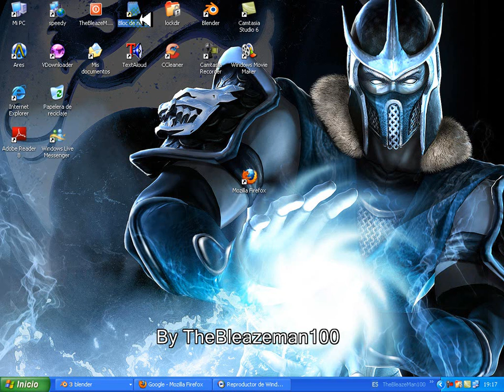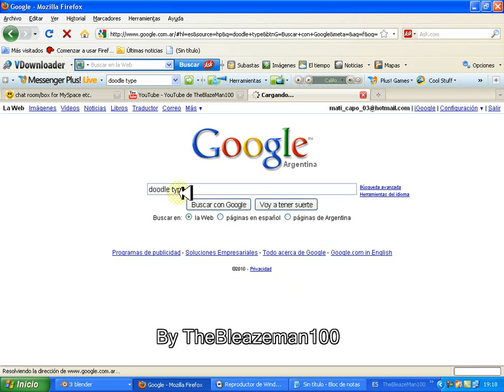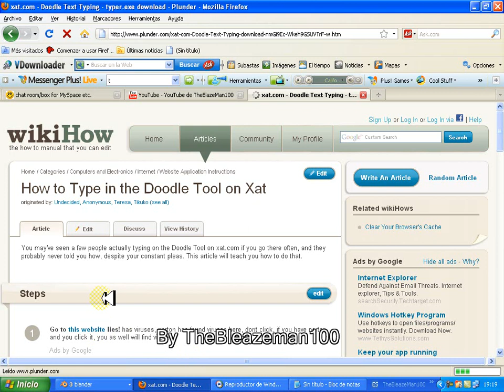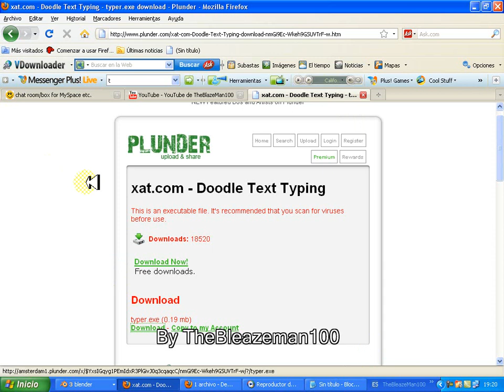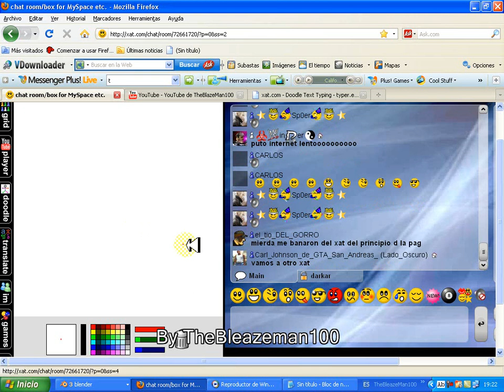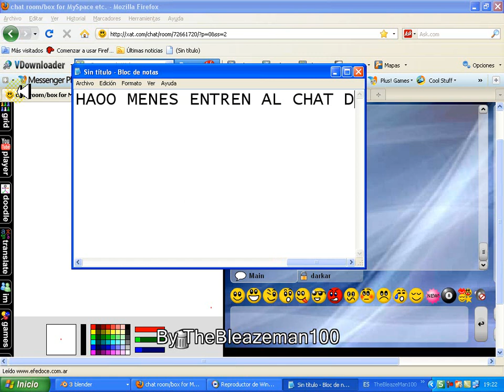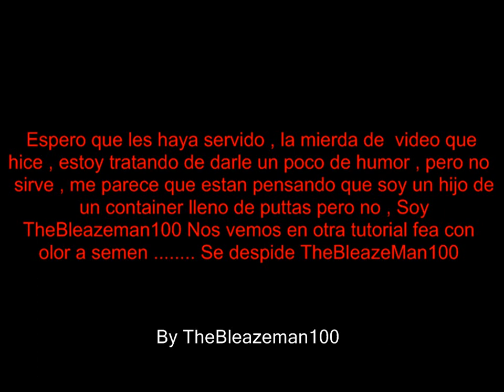Como Descargar y usar el Doodle Type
By TheBleazeMan100